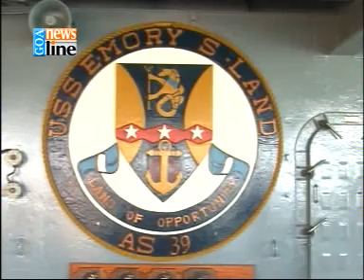US NAVAL SHIP 2 new